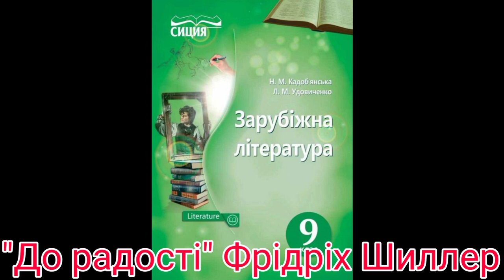"До радості"//Фрідріх Шиллер//9 клас